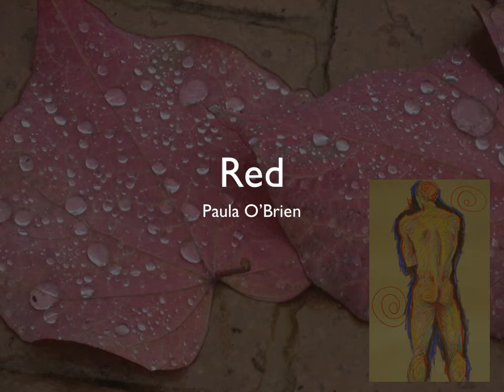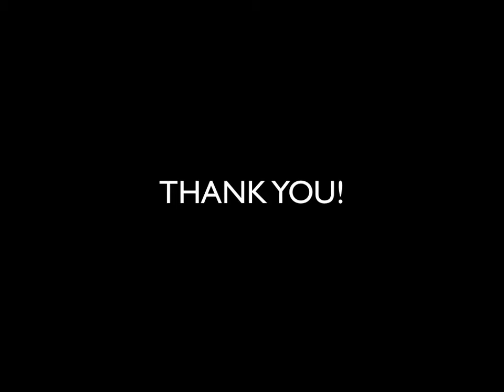PKN Gibsons #2 Paula O'Brien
Artist Paula O'Brien combines her paintings, photography and quotes to illuminate the color red. Want to know who said what? Paula's listed them all on her blog,